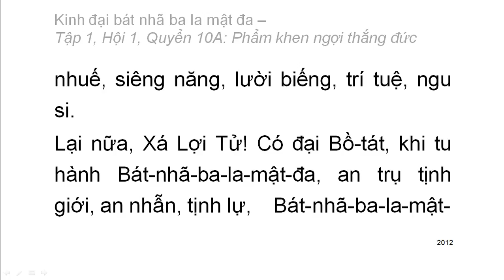600 quyển Kinh Đại Bát Nhã Ba La Mật Đa: Quyển .../600 (tiếp) (đọc lần 2)